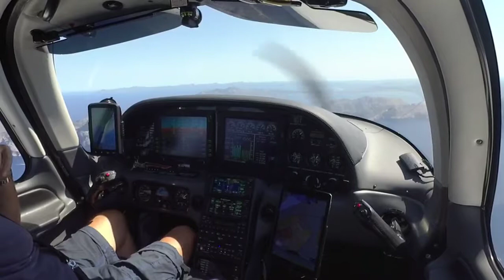G-SPWP Approaching Mallorca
Approaching Mallorca at Pollensa